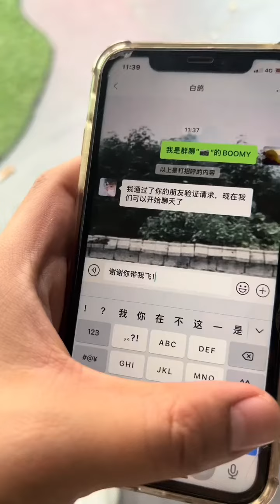没想到上班摸鱼还能碰到这个事儿？囤囤是大腿